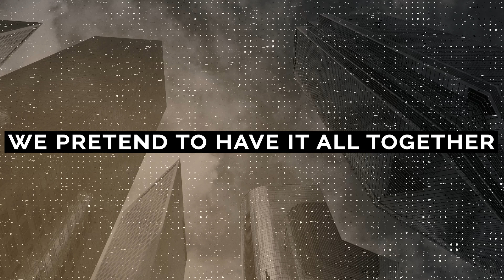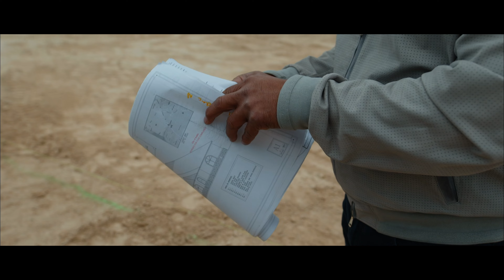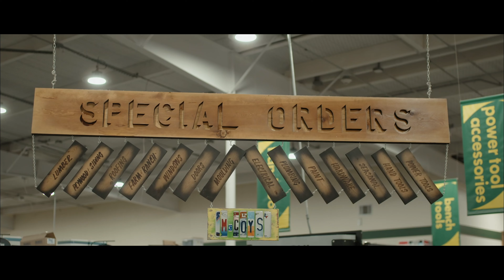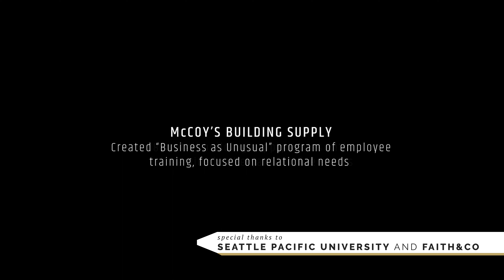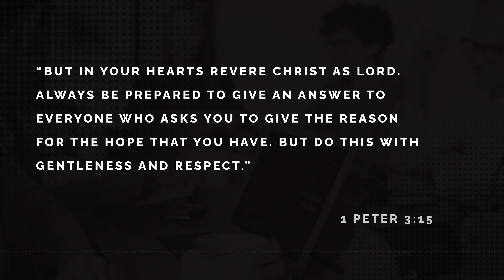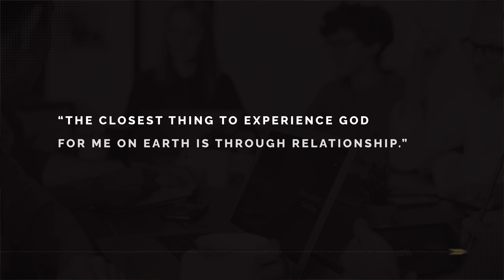Ministry in Word | Relational By Design | Megan McCoy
Ministry in Word is one of the Marks of a Faith Driven Entrepreneur. We've created a whole page with additional discussion questions, podcasts, and action steps you can take in follow up to this series.

In Session 1 of 5, Jessica Kim, Founder of Ianacare, shares about what it means to embrace our imperfections as faith driven entrepreneurs. This session includes the video story of McCoys Building Supply, which has been leading with a limp for generations. As a full service lumberyard operation in five states, they work hard to make the lives of those who build easier and more fulfilling. And they do it by embracing their own imperfections and celebrating the humanity of others.
Like what you’re seeing so far? We recommend you start with the Foundations Series. Go even deeper and watch it with other like-minded Faith Driven Entrepreneurs in your background, or around the world. Joining a Foundation Group means becoming a part of a community of people who can really empathize with your journey of entrepreneurship. No cost. No catch. Just connection. Online or in person. Find the allies you need for your entrepreneurial journey.